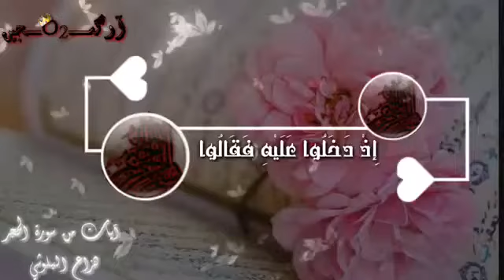quran whatsappstatus status islamic trending shorts shortvideo like حالات قرآن ترند قران